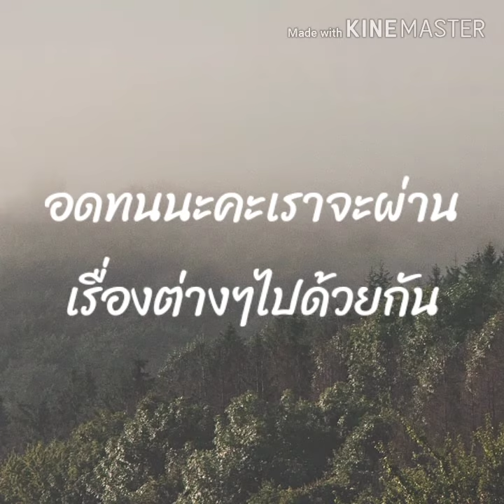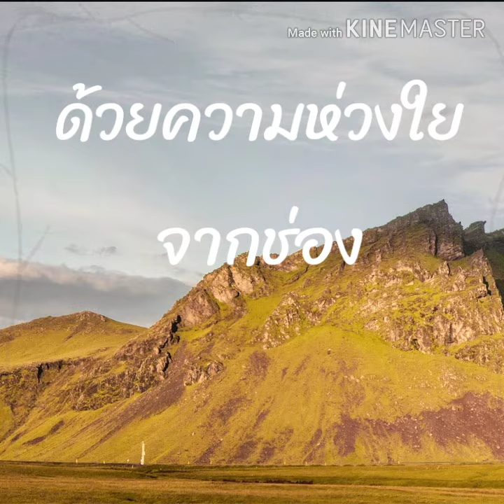เป็นกำลังใจ I MagicKnit Byของขวัญ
คลิปนี้ขอเป็นอะไรสั้นๆให้กำลังใจกับทุกคน กับสถานการณ์เชื้อไวรัสCovid-19ที่กำลังแพร่ระบาดอยู่ทุกวันนี้...สู้ๆนะคะ
ขอบคุณที่เป็นกำลังใจให้กันค่ะ
ขอบคุณดนตรีประกอบ:Only You